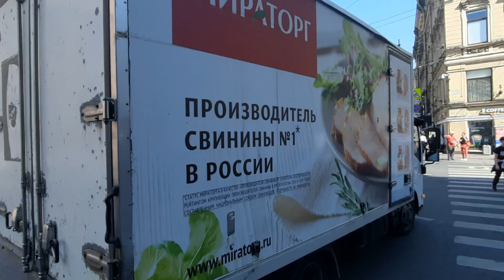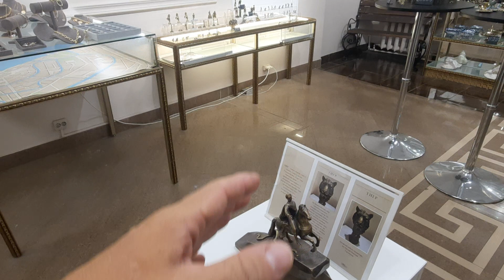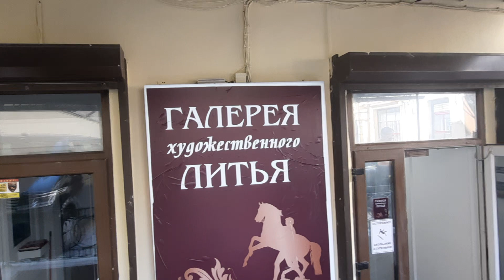Забирайте подарок друзья!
Друзья кто будет в Петербурге, заходите в это интересное место за подарочком. Бронза настоящая, Невский дом 8